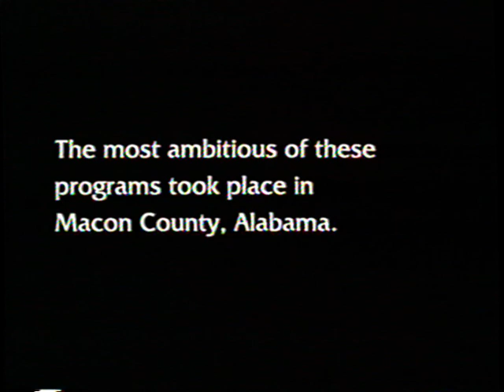Opening To Miss Evers'Boys 1999 VHS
1. Macrovision Screen
2. Legal Warning Screen
3. Feature Presentation Bumper/HBO Home VIdeo
4. HBO NYC Logo
5. Start of Film

Print Date: October 1, 1999